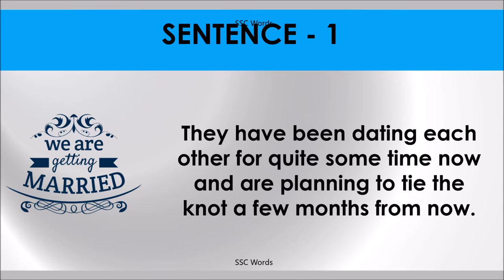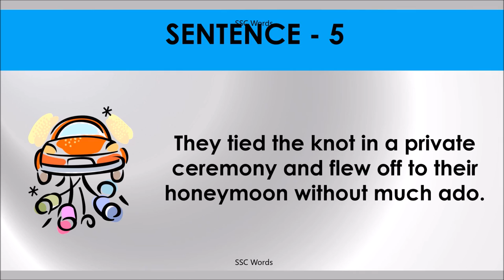TIE THE KNOT Idiom 971 # Meaning and five sentences # SSC Words